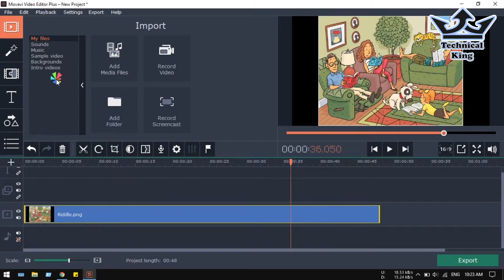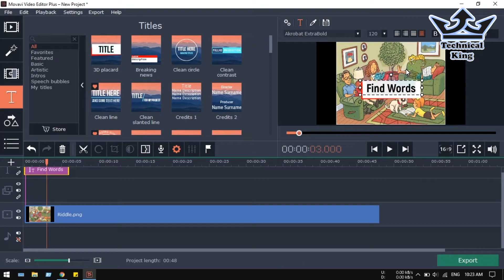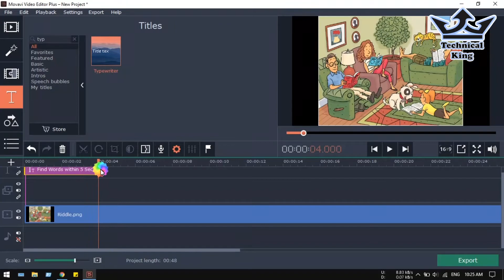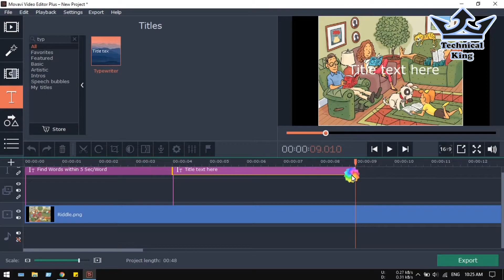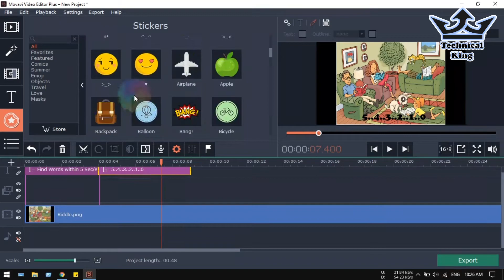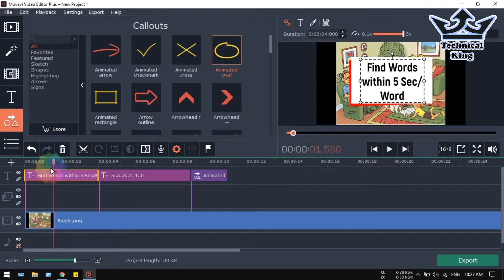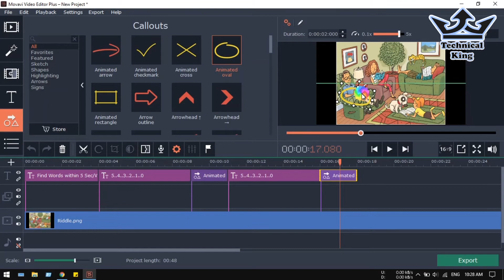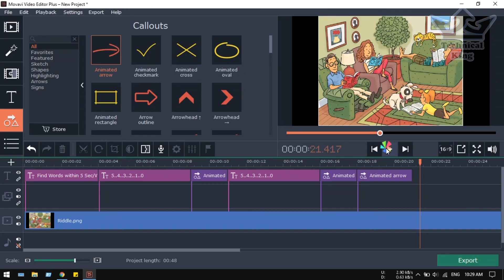Movavi Video Editor - Part 10 - Video Riddle and Use of Callouts, Complete Training Pack, Let's Do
Hello Friends,